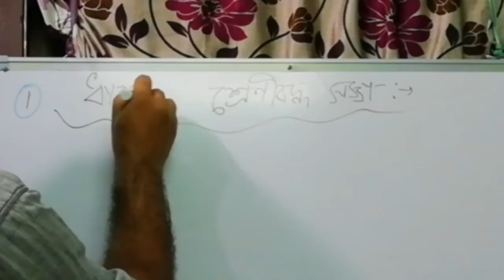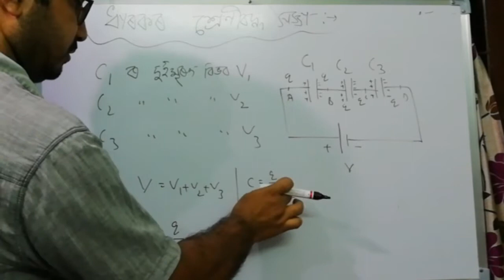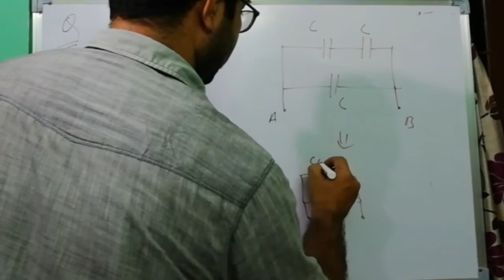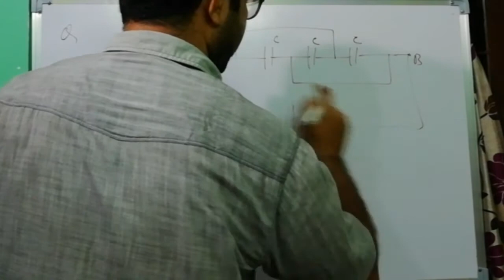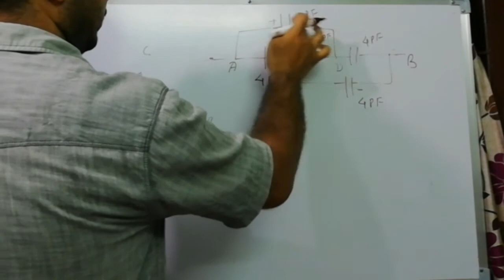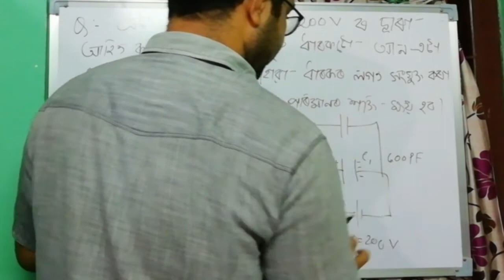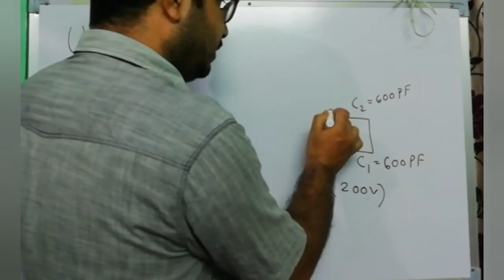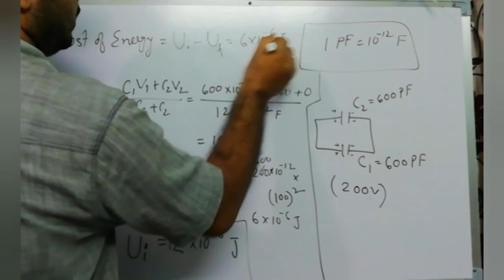SERIES & PARALLEL COMBINATION OF CAPACITORS II NUMERICALS II ধাৰকৰ শ্রেণীবদ্ধ আৰু সমান্তৰাল সজ্জা